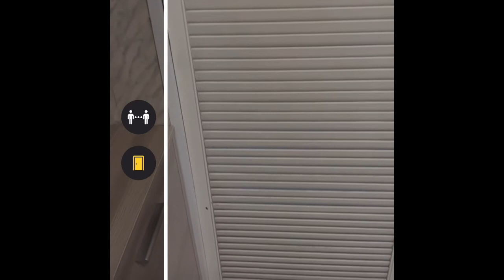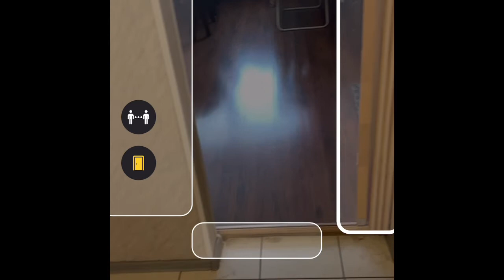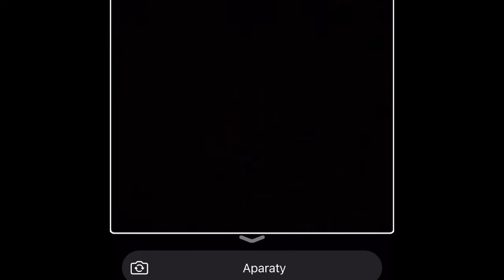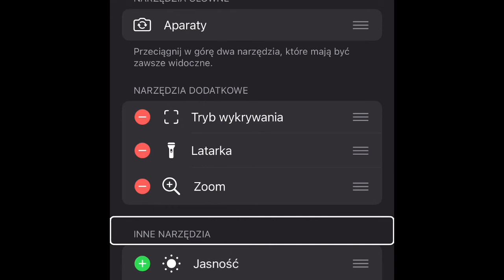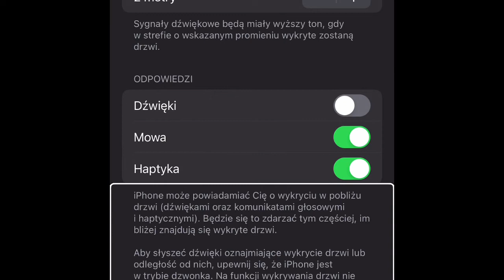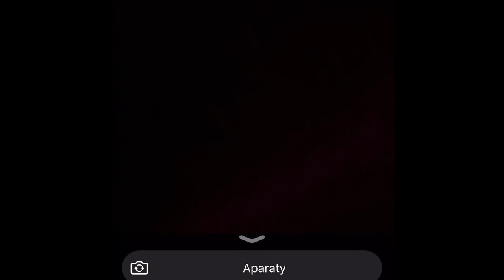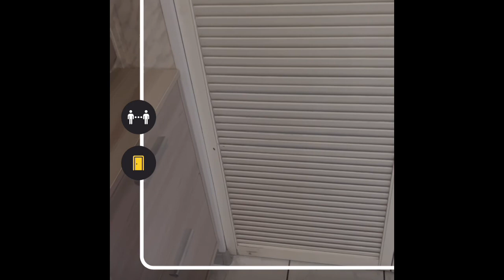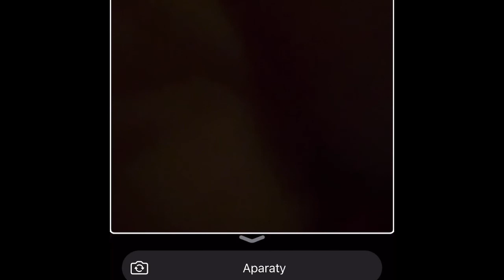iOS16 LIDAR i Tryb Wykrywania drzwi, oraz ich numerów i różnych symboli 🚻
Zgodnie z obietnicą z zeszłotygodniowego wpisu w Mojej Szufladzie, dziś publikuję demonstrację działania nowej funkcji ułatwień dostępu, które pojawiła się w systemie iOS16. Dzięki niej osoba niewidoma nie tylko może wykryć różnego rodzaju drzwi, ale także poznać ich numer, a także dowiedzieć się jakie występują na nich oznaczenia w rodzaju 🚻, 🚫, 🚭, a nawet ☣️ czy ☢️, co np. w szpitalach wcale nie jest takie rzadkie. Czy to działa? Obejrzyjcie demonstrację i sami się przekonajcie.